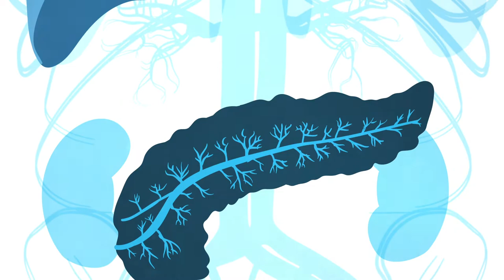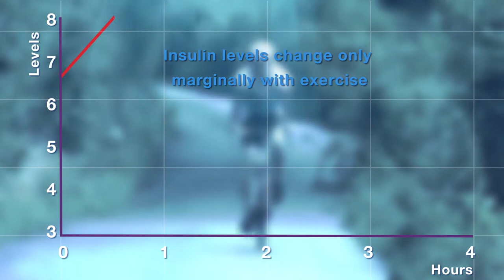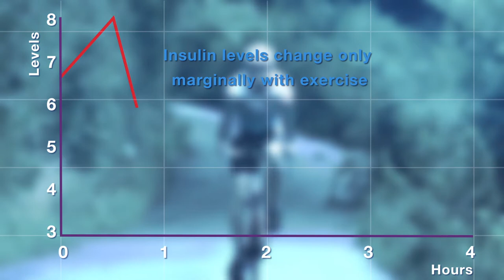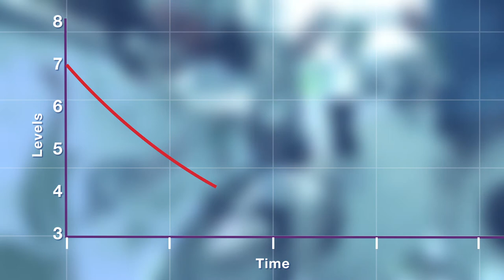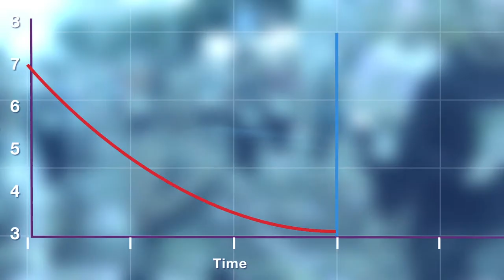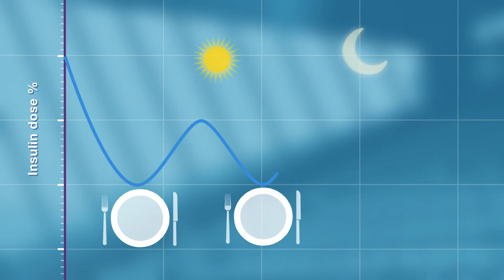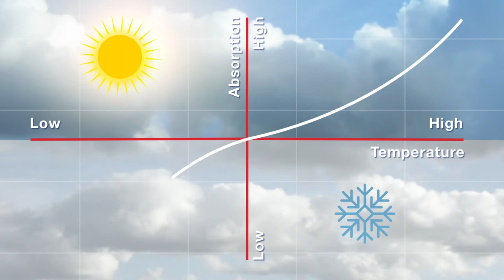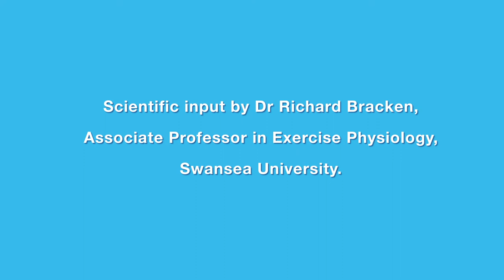How to Exercise With Type 1 Diabetes - Courtesy of Diabetes UK & Pocket Medic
A short information Video in the Pocket Medic series of Information Prescriptions covering the basics of how to exercise safely with Type 1 Diabetes.  This video briefly explores anaerobic exercise sprinting with Melanie Gray, long distance running with Paul Coker, Cycling with Matt Binnie and Open water swimming with Rachael Hunter-Dunn

This video is shared with the kind permission of Diabetes UK (Cymru) and eHealth Digital Media Ltd. and the Diabetes Research Unit (Cymru). For more information on videos int he series check the pocket medic